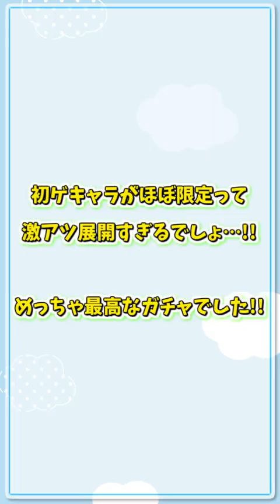【モンスト】わりぃ。俺、神引きしたわ【ガチャリドラッシュ】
【自己紹介】
2012.9/21から、ゲーム実況者として活動しています。

【リンク集】
●欲しいものリスト

●生放送用機器『Elgato Stream Deck Mini』